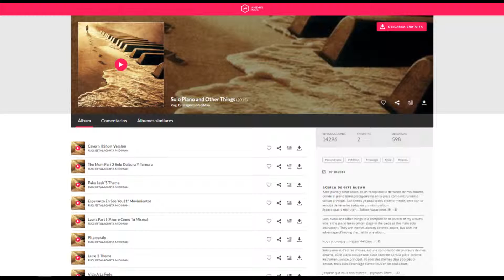Lawrence de Arabia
Solo piano y otras cosas, es un recopilatorio de varios de mis álbums, donde el piano toma protagonismo en la pieza como instrumento solista principal. Son temas ya publicados anteriormente, pero con la ventaja de tenerlos todos en un mismo álbum.
Espero que lo disfruten... Felices Vacaciones..!!!   :-D
Solo piano and other things, is a compilation of several of my albums, where the piano takes center stage in the piece as the main solo instrument. They are themes already covered above, but with the advantage of having them all in one album.

Hope you enjoy ... Happy Holidays ..! :-D
Solo piano et d'autres choses, est une compilation de plusieurs de mes albums, où le piano occupe une place centrale dans la pièce comme instrument soliste principal. Ils sont des thèmes déjà abordés ci-dessus, mais avec l'avantage d'avoir tous en un seul album.

J'espère que vous apprécierez ... Joyeuses Fêtes! .. :-D